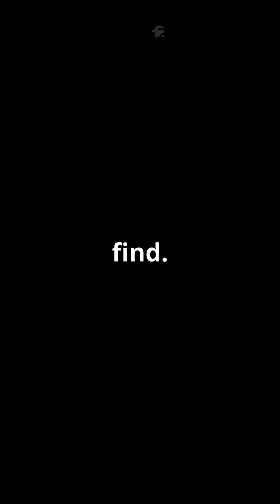15 Bizarre Vehicles Fueled by Unusual Sources!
Discover the fascinating world of unconventional transportation in this exhilarating video, "15 Bizarre Vehicles Fueled by Unusual Sources!" From coffee-powered cars to peroxide rockets, explore how inventors have pushed the boundaries of ingenuity. These remarkable machines prove that there’s more to vehicle propulsion than just gasoline and diesel. Get ready to be amazed by the creativity that drives these strange yet incredible vehicles!

OUTLINE:

00:00:00 15 Bizarre Vehicles Fueled by Unusual Sources!